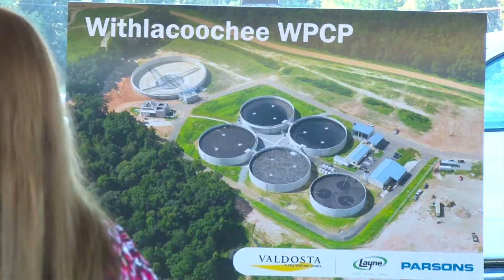2017 APWA Project of the Year Award